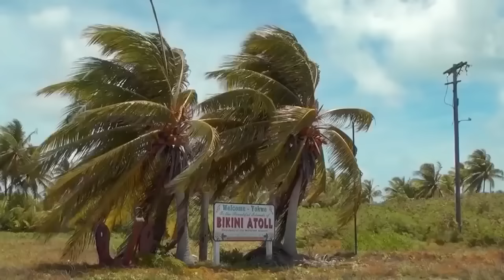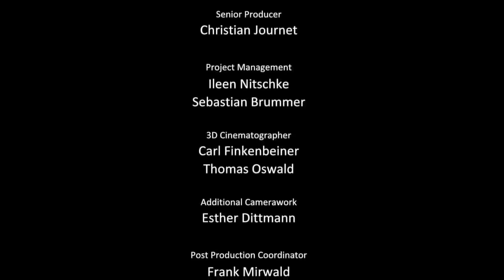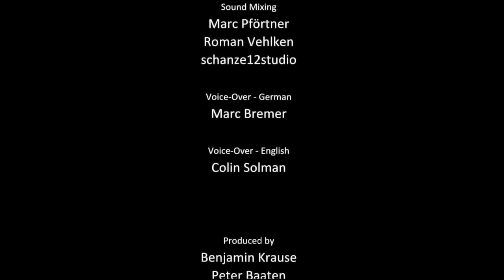Дикая природа нашего мира. Моря и океаны. BBC Animal planet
Произведение «Дикая природа нашего мира Моря и океаны BBC Animal planet» созданное автором по имени Popularity, публикуется на условиях лицензии Creative Commons «Attribution» («Атрибуция») 4.0 Всемирная.